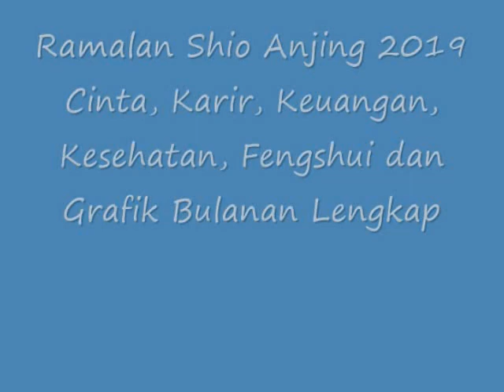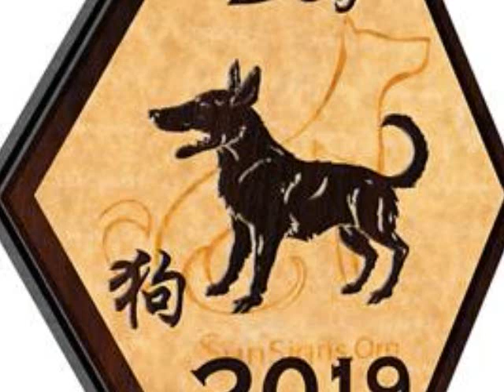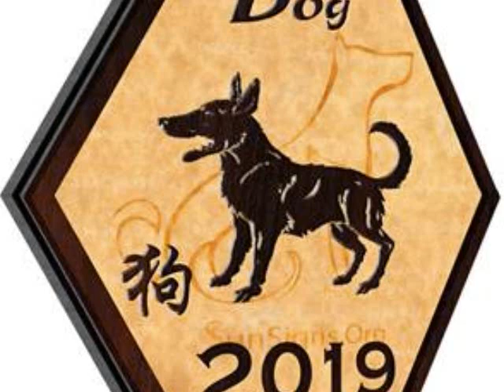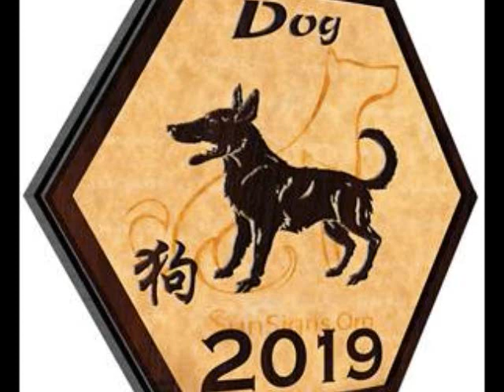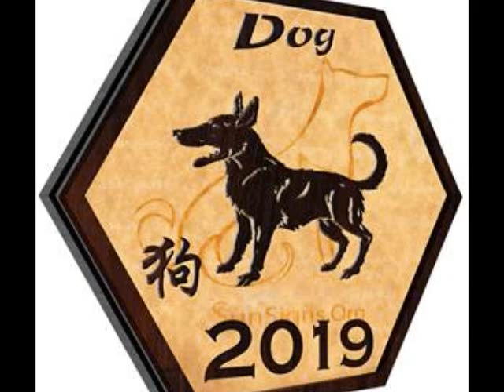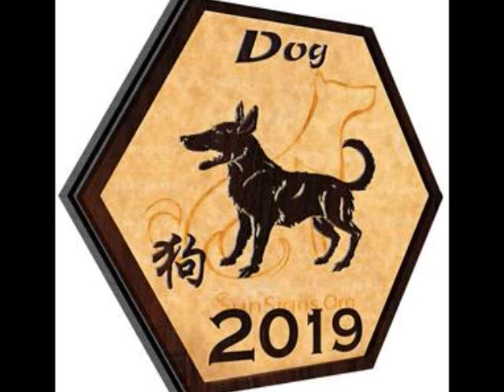Inilah Ramalan Shio Anjing 2019 Cinta Karir Keuangan Kesehatan Fengshui dan Grafik Bulanan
Ramalan Shio Anjing 2019 Cinta Karir Keuangan Kesehatan Fengshui dan Grafik Bulanan